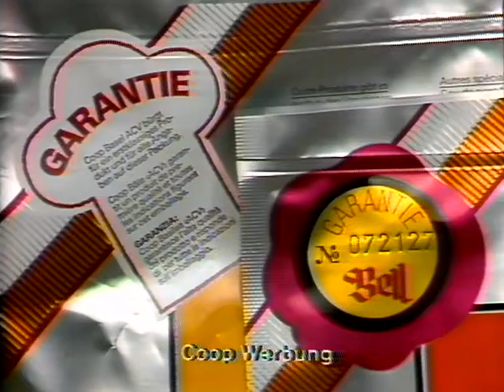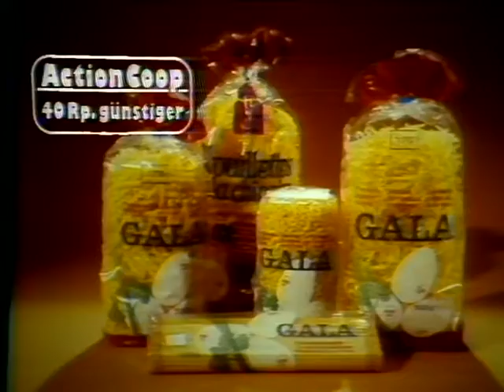Coop Mittwochstudio, Folge 14 vom 14. Dezember 1977